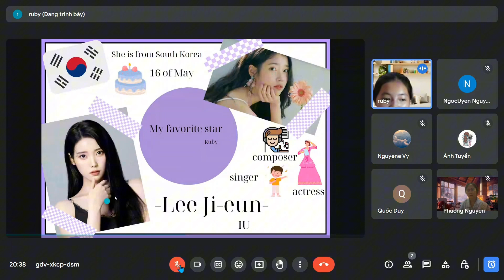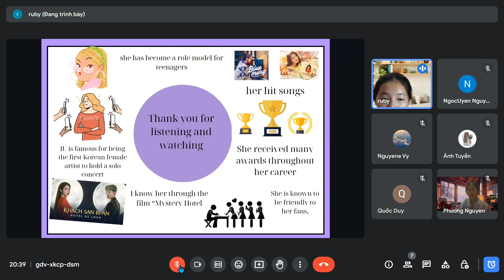Thuyết trình " My favorite star ( IU)_ Ruby🏅